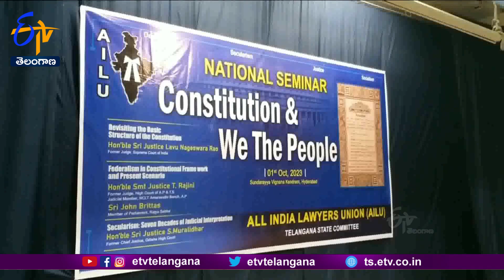Constitution of India is Guide for All Systems! | Lavu Nageswara Rao | అన్నీంటికీ రాజ్యాంగామే కీలకం!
దేశంలో వ్యవస్థలన్నింటికీ భారత రాజ్యాంగమే మార్గనిర్దేశకంగా నిలుస్తుందని...సుప్రీంకోర్టు విశ్రాంత న్యాయమూర్తి జస్టిస్ లావు నాగేశ్వరరావు స్పష్టం చేశారు. పౌరుల ప్రాథమిక హక్కులకు భంగం కలిగించే ఏ సందర్భంలోనైనా...న్యాయవ్యవస్థ జోక్యం తప్పనిసరి అని అభిప్రాయపడ్డారు. హైదరాబాద్ లో జరిగిన ఆల్ ఇండియా లాయర్స్ యూనియన్, తెలంగాణ కమిటీ ఏర్పాటు చేసిన సదస్సులో...ముఖ్య అతిథిగా హాజరయ్యారు.